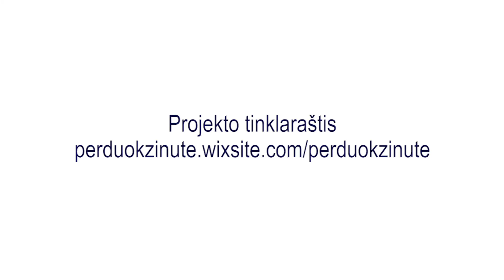TAMSOS SALIS 02